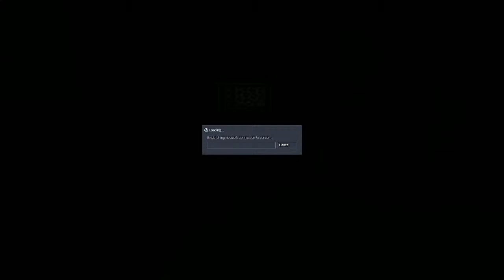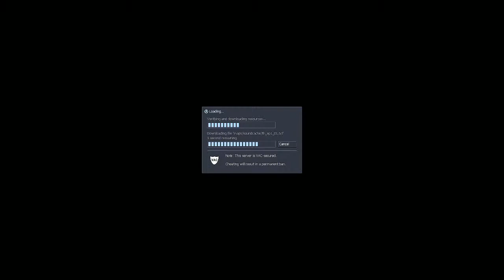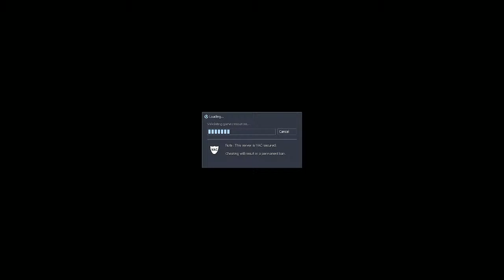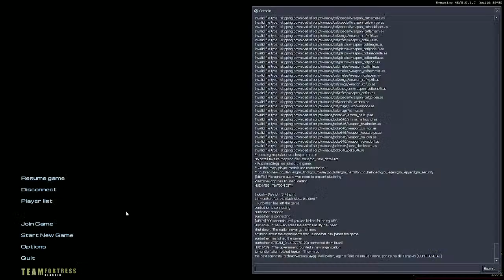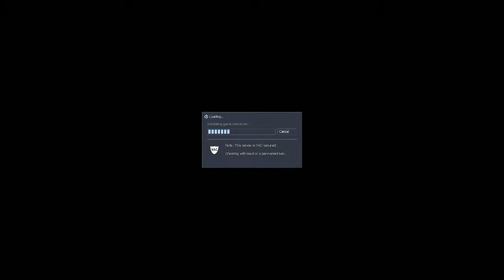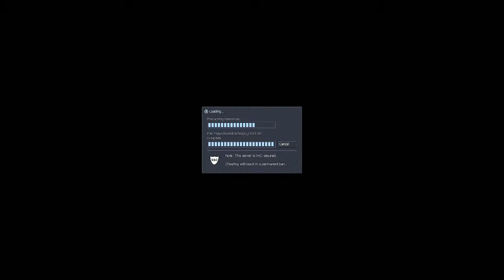Sven Coop - Gameplay - Well